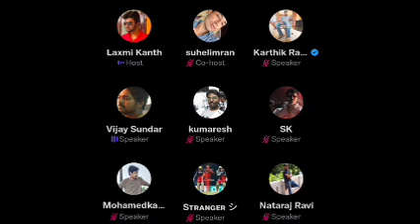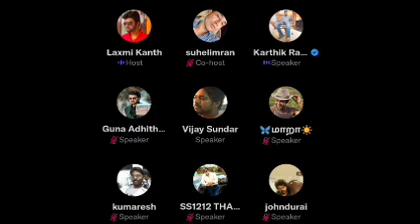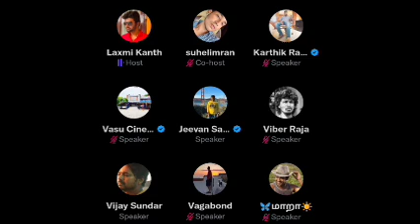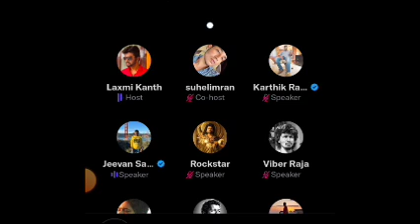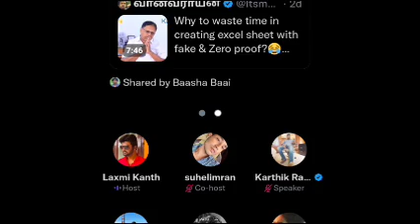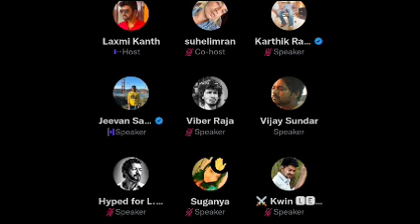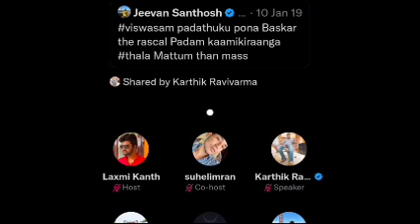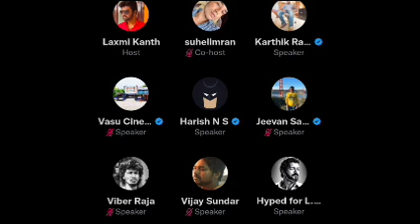வாரிசு vs துணிவு | விஜய்,கமல் Fans Vs அஜித், ரஜினி Fans |உருட்டுக்கு இடமில்லை Time Pass Space Full